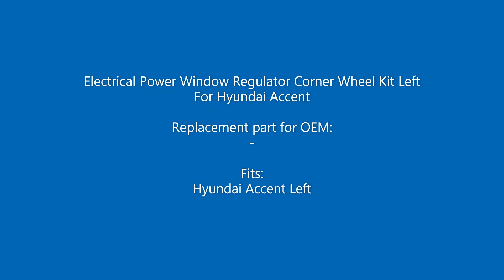BWR1060 Electrical Power Window Regulator Corner Wheel Kit Left For Hyundai Accent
Electrical Power Window Regulator Corner Wheel Kit Left For Hyundai Accent

Fits:
Hyundai Accent Left